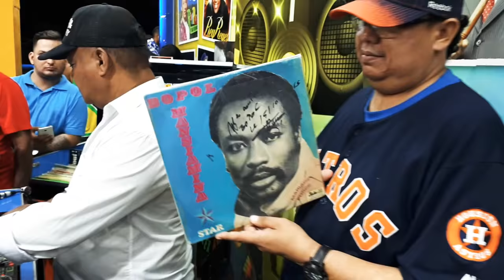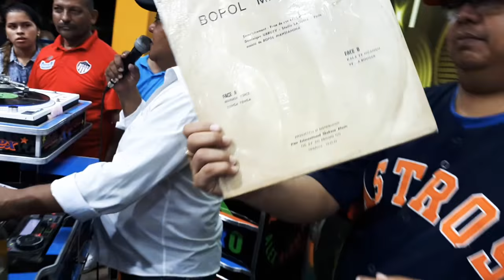Marriage Force - El Timbalero.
Billares Y Estadero La selección 2017.